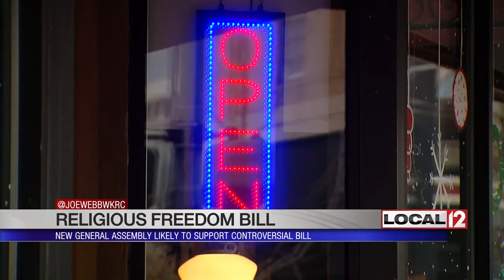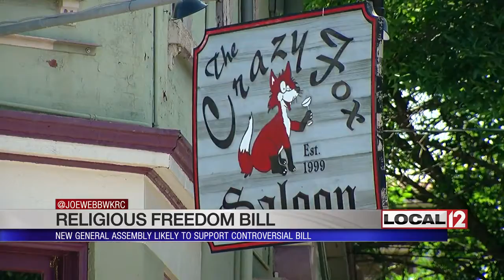New General Assembly likely to support controversial KY religious freedom bill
COVINGTON, Ky. (WKRC) - Will Kentucky lawmakers resurrect the push to let business owners turn away customers for religious reasons?

Same sex couples may be turned away, a measure that passed the Kentucky Senate but died in the House in 2015 has new life. Covington's city commission passed a resolution in 2015 denouncing Senate Bill 180.

A few weeks later, Kentucky's Speaker of the House let it die without a vote. The House Speaker got voted out and Kentucky Republicans took control of both the State House and the State Senate. Senate Bill 180, under a new name, will be back and has support.

Business as usual could change in Kentucky. The author of Senate Bill 180 promised he would introduce a new version and said he had the votes to pass it.

With Greg Stumbo of the Democratic leadership out of the way, Albert Robinson said soon, the hypothetical Christian baker won't have to bake and decorate the same-sex wedding cake in Kentucky.

New life for the old issue hits hard in Covington, the first Kentucky city to pass a fairness ordinance. Mayor Sherry Carran sponsored a resolution denouncing the old Senate Bill 180.

“So it doesn't stop with just serving somebody. It keeps going on further and before you know it your community is not what you thought it was and it can be a pretty unfriendly community,” said Carran.

Carl Fox is an openly gay business owner who moved to Covington in 1990. He said the local fairness ordinance made him feel a part of the community. Now he feels like things were moving backward for him.

“If specifically, they are talking about being able to deny me service in their restaurant or their business or fire me as an employee of their business based on their religious concerns? That's not freedom, that's bigotry. That's discrimination,” said Fox.

Robinson said he had not drafted a new version of the bill but will submit it either in 2017 or in the longer General Assembly session in 2018. He said Senate Bill 180 would have easily passed both houses if it had only been brought up for a vote.

It wasn't clear if a new version would supersede the fairness ordinances already in effect in eight Kentucky cities, including Covington. Fairness ordinances provide added protection from discrimination in housing, employment, and public accommodation.

Covington's ordinance covers discrimination based on disabilities, race, gender, age, sexual orientation, and gender identity.